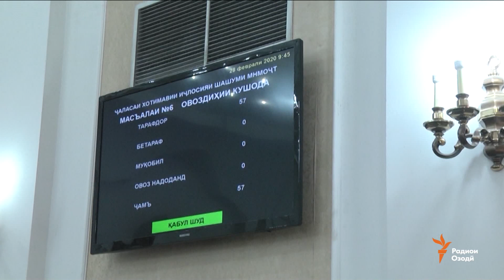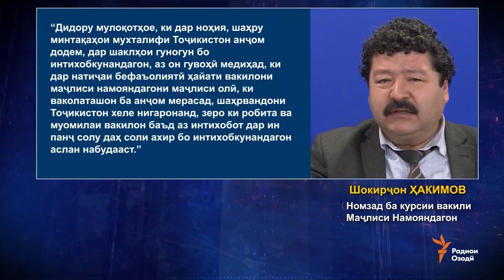Маҷлиси Намояндагон корашро ҷамъбаст кард